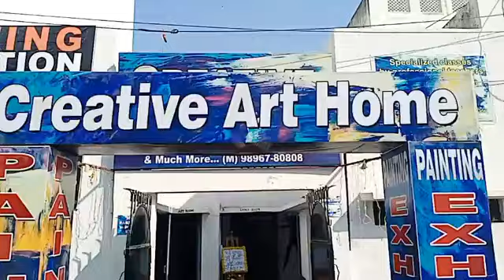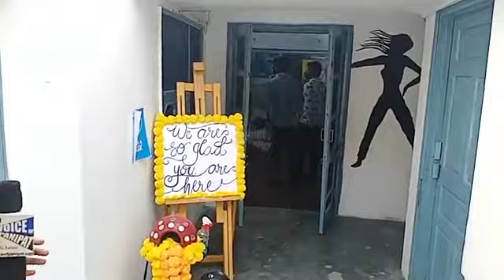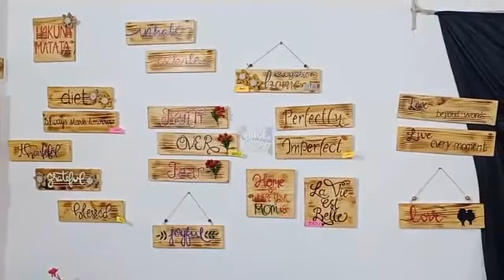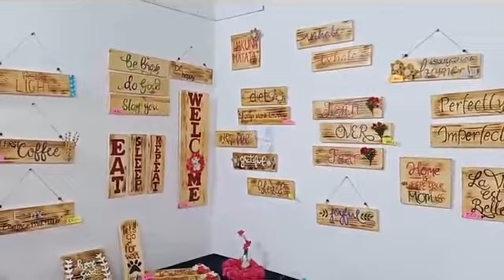पानीपत में Creative Art Home दवारा लगाई है भव्य पेंटिंग प्रदर्शनी, EXHIBITION की देखिए LIVE तस्वीरें